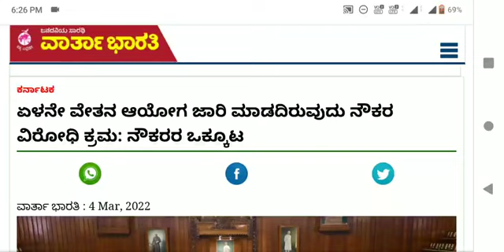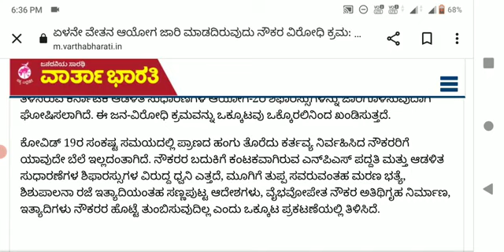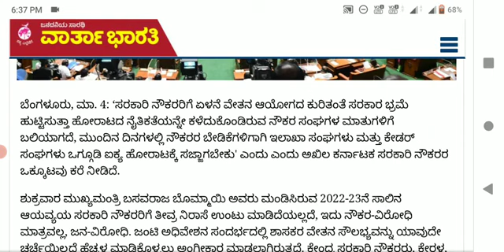7ನೇ ವೇತನ ಆಯೋಗದ ಬಗ್ಗೆ ಸಂಪೂರ್ಣ ಮಾಹಿತಿ ಇಲ್ಲಿದೆ.7th Pay commission 2022.